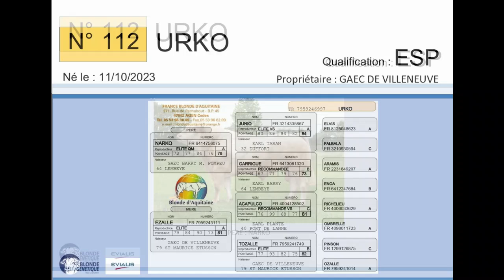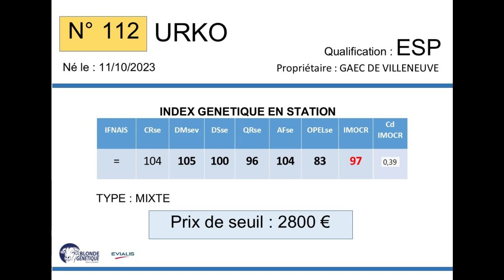SR112 - UNIVERS - ESPOIR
Fils de NARKO / ACAPULCO appartenant au GAEC DE VILLENEUVE (79)